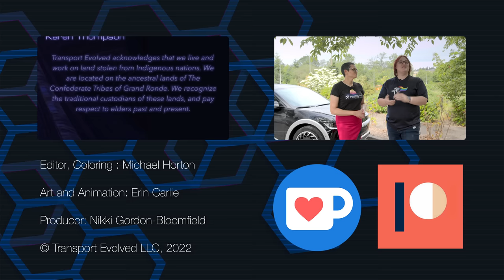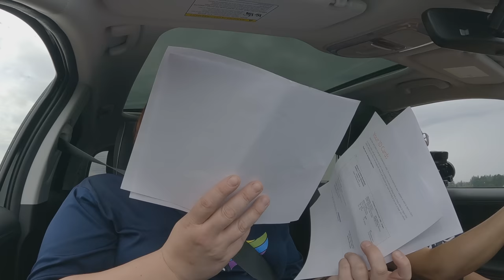Why The 2022 Hyundai IONIQ 5 AWD Limited Is A Real Joy To Drive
Built on the same e-GMP platform as the Kia EV6 electric car, the Hyundai IONIQ 5 is Hyundai's first ultra-fast charging electric car.

Earlier this week, we gave you a walk-around of this important EV. Today, we get to do the thing we've wanted to do all along: drive it!

Script, Presenter: Nikki Gordon-Bloomfield and Kate Walton-Elliott
Camera, Editor, Coloring:  Michael Horton
Sound Recording, Chase Car, Art and Animation: Erin Carlie
Audio and Producer: Nikki Gordon-Bloomfield

2022 Hyundai IONIQ 5 provided to Transport Evolved on behalf of Hyundai Motor USA by Drive Shop.

Transport Evolved retained all editorial control of this review.